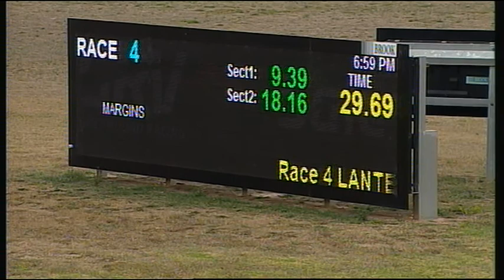SLE SUN 05 FEB 17 R4